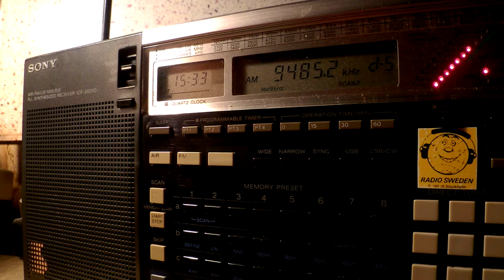15 11 2015 Hamburger Lokal Radio relay Radio Tropicana DWL in Spanish to CeEu 1531 on 9485 Goehren i